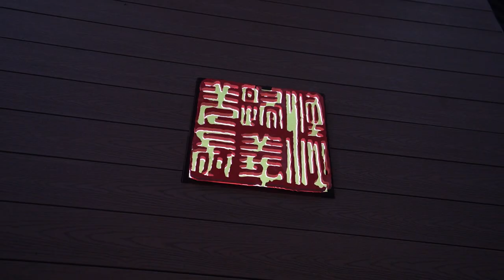A journey to Xinhe Museum in Xinjiang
“Dilraba”takes us to visit Xinhe Museum in Xinjiang Province. The Xinhe Museum has 1,083 cultural relics, showcasing the ancient Qiuci culture. Let’s go and see what is on display.